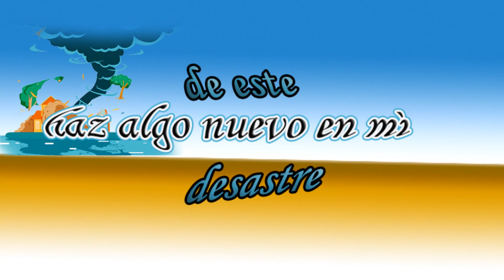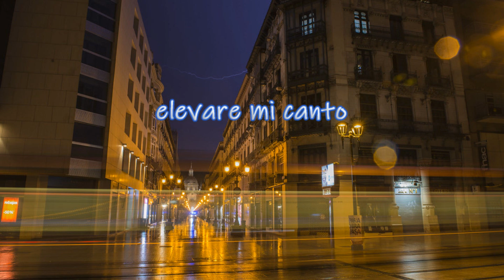Quiero Enamorarme - Josué Ft Kaleb (Video Lyric)